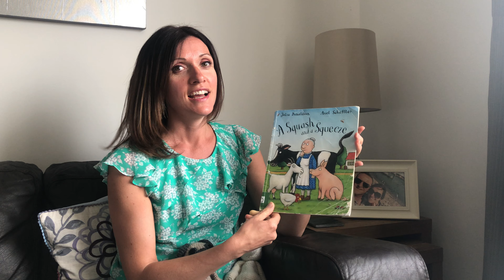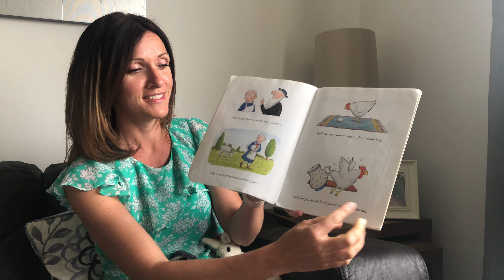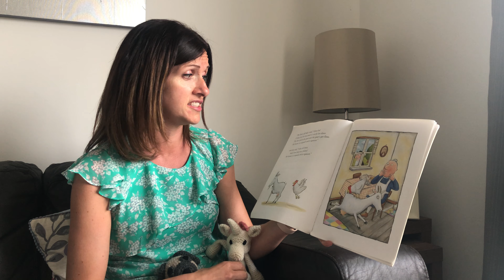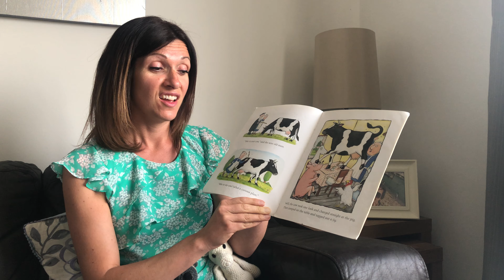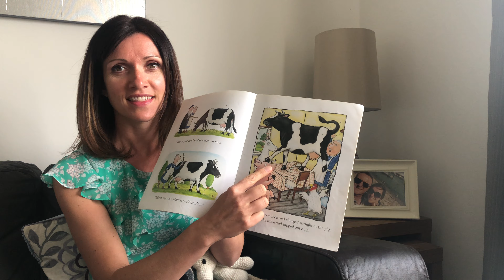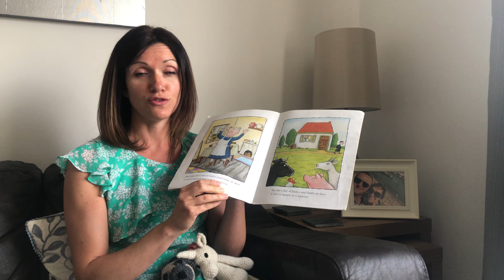‘A Squash and a Squeeze’ with Mrs Marshall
Story time with Mrs Marshall